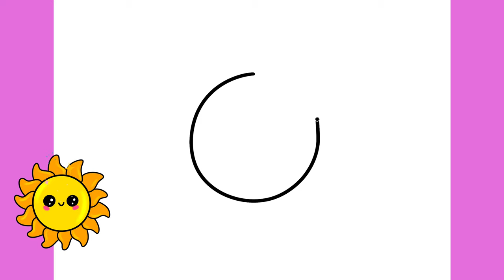Learn to Draw a Cute Sun in Minutes -kids Tutorial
In this tutorial, you'll learn how to draw a cute sun in just minutes! Follow along for easy drawing tips and techniques. Perfect for beginners!

⌛ Timestamps:▬ Contents of this video  ▬▬▬▬▬▬▬▬▬▬-
00:00 Introduction
00:30 Drawing The sun
01:57 Adding Details to the Sun
04:15 Coloring the Sun